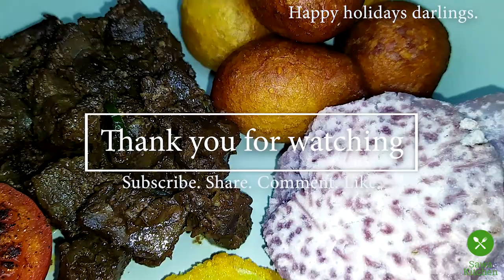BREAKFAST IDEAS| PUFF PUFF (KAIMATI), DRY FRY LIVER, ONION RINGS & ARROWROOT(NDUMA)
Hello darlings,
Hoping you are doing well. On today's video we will be making a weekend brunch. Puff puffs, dry fry liver, onion rings, arrowroots (nduma) and pan fried tomatoes. Breakfast recipe.
Happy holidays family and friends.
Love,
Sawa Kitchen